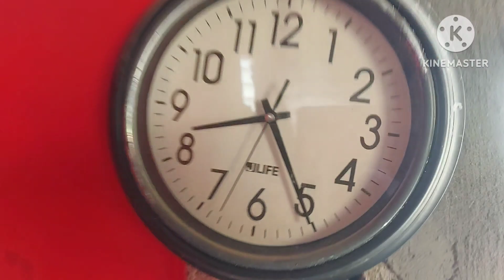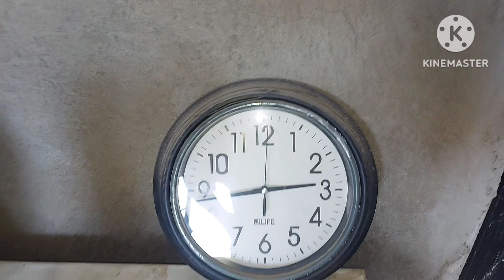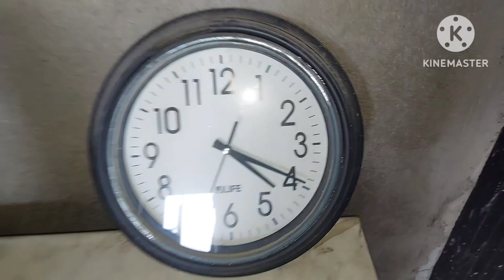LOADING NIGHT NG PANG SOUTH BIRDS NATIN! 37 KMS FIRST TOSS SA CAVCOM....LEZGOW